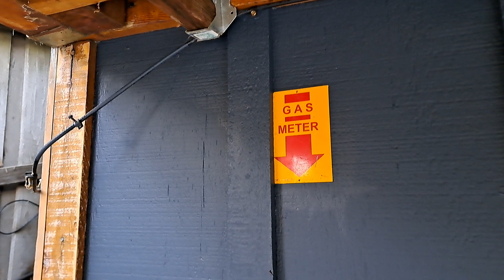November 5, 2023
Almost completed house painting